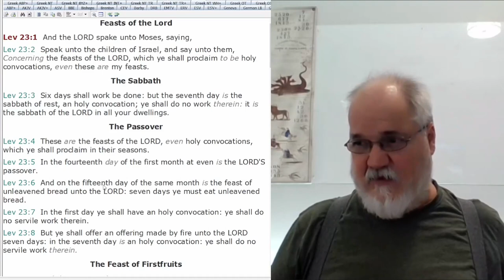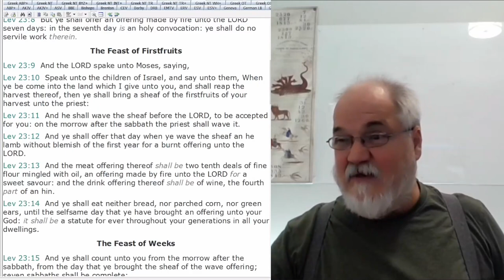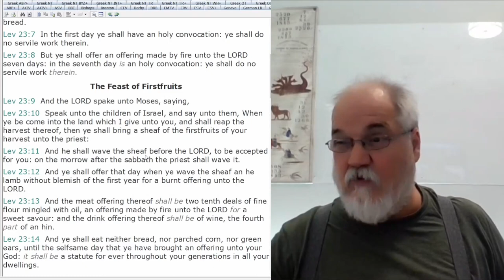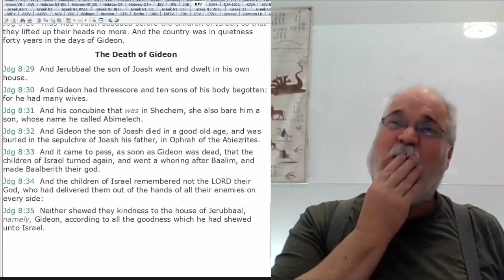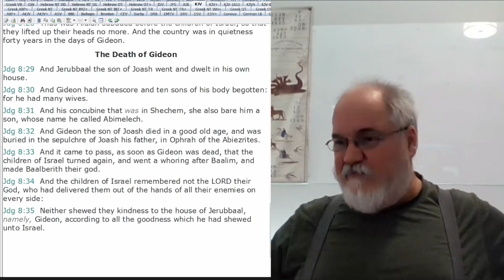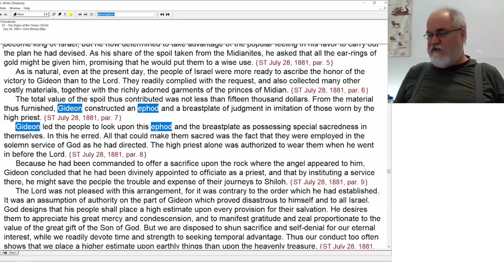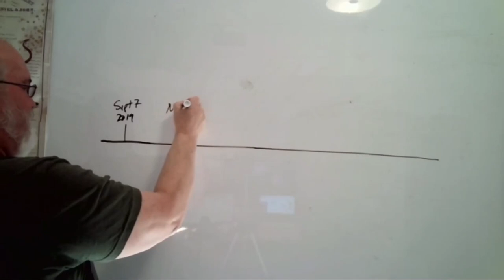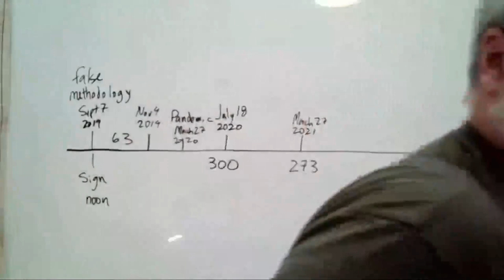2022 10 26 209. Understanding The Lines